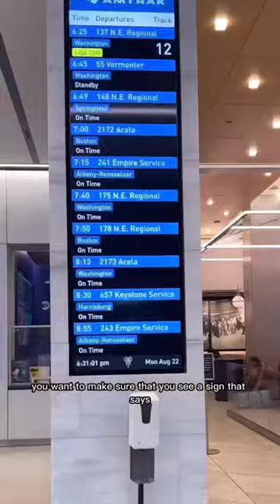What You Need to Know When You Take the Amtrak Train for the First Time